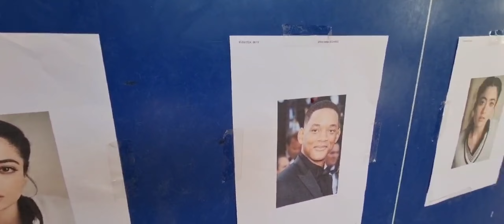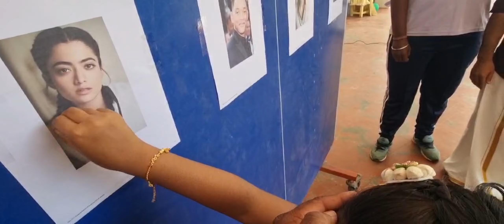Mettupalayam Onam celebration September 2024